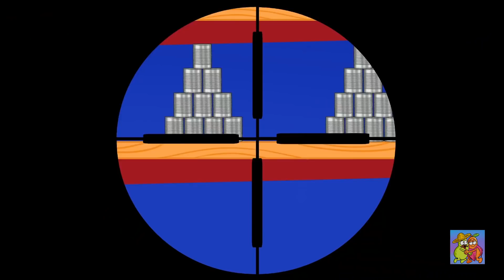¡Un tipo musculoso me robó a mi novia! || Divertidas luchas de La Pareja Pera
Liza y Piro se fueron de picnic romántico. 👩‍❤️‍👨 ¡Desafortunadamente, la cita fue arruinada por un chico guapo que apareció de la nada!